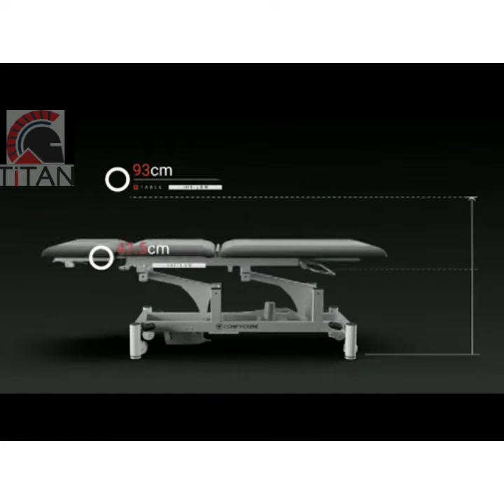titan3 video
Titan 3 Section treatment table